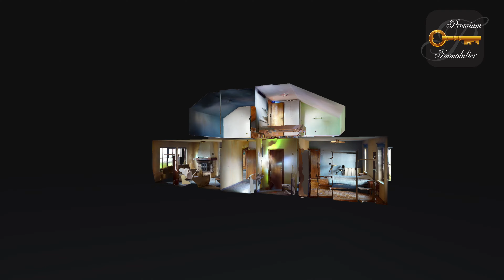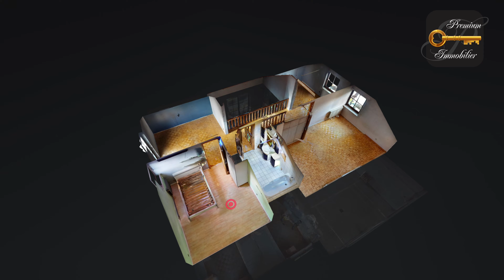Chapelle-lez-Herlaimont - Villa en vente par Premium Immobilier